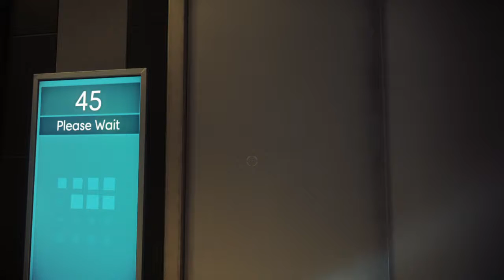Prey_First Gameplay!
PREY